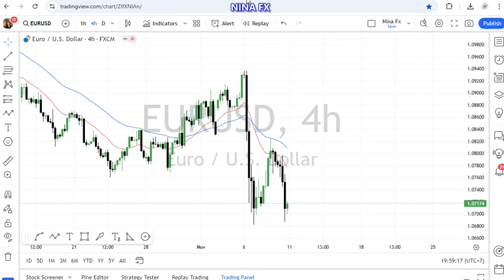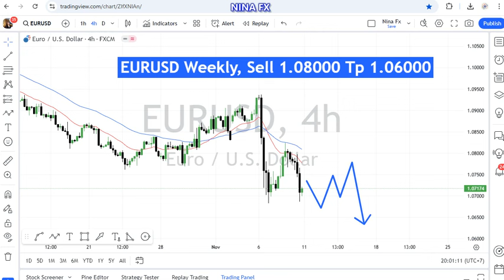EUR USD Weekly Forecast for November 11, 2024